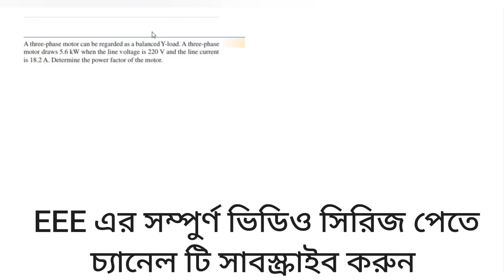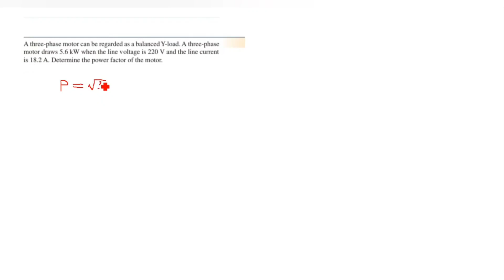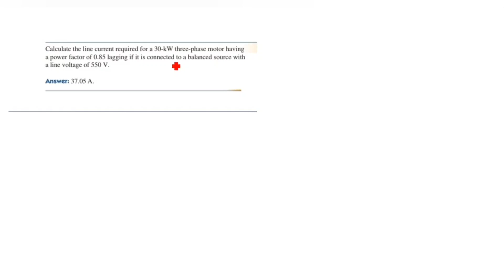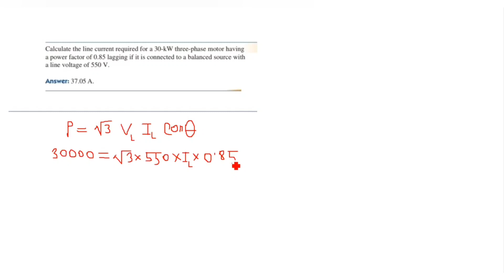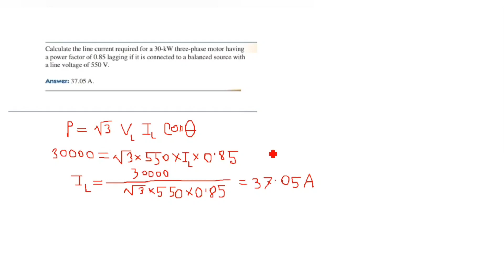76. Three Phase Circuits || Balanced Power Calculation Math Class 3 || AC Circuit Bangla Tutorial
Three Phase Circuits || Balanced Power Calculation Math Class 3 || AC Circuit Bangla Tutorial

In this video I will try to discuss about Balanced Three Phase Power Calculation Math Class 3 .